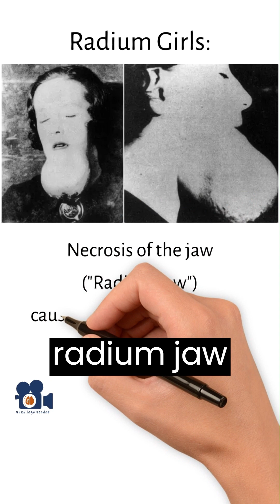The Radium Girls pt. 1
How Radium Got Into People's Systems & Why It Affects The Bones

The Radium Girls were female factory workers in the 1920s and 30s who painted watch dials with radium-containing paint. To improve efficiency, they often licked or shaped the brushes with their mouths, leading to radium ingestion. Over time, they developed severe health issues, including "radium jaw," due to radium poisoning. As the health effects became evident, some women pursued legal action. In 1928, a settlement was reached, with employers agreeing to compensate the affected workers. The compensation included approximately $10,000 for each worker and an additional $600 yearly for life, which is roughly equivalent to a lump sum of $170,755 and annual payments of $10,245 in today's currency.